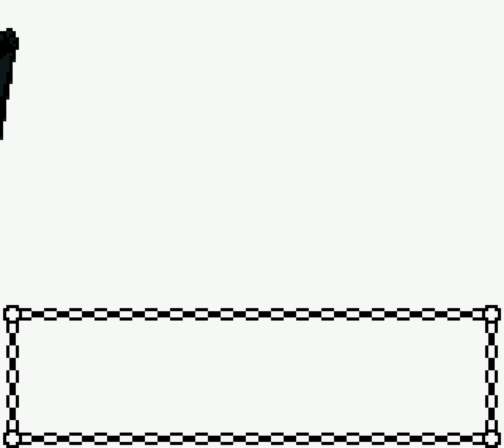Pokémon Crystal Version (French) - Champion Lance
After beating the Elite Four, you’ll battle Lance, the Dragon master. When Gyarados is running out of HP, it will use Flail to inflict big damage. It will also combo with Rain Dance and Surf. There are 2 Dragonite that will use Thunder Wave to paralyze opponents and then make them flinch by using Twister. One Dragonite knows Thunder while the other knows Blizzard. Aerodactyl will use Ancientpower to raise all of its stats 10% of the time the move strikes. Charizard will use Flamethrower to burn opponents and Slash to make hits turn critical often. The 3rd Dragonite will use Safeguard to prevent all status problems for 5 turns then use Outrage to repeat for 2-3 turns until becoming confused. After winning, you’ll enter the Hall of Fame and unlock your post-game quests.